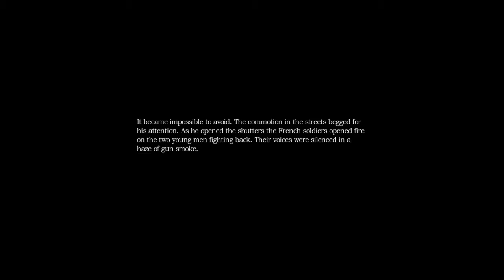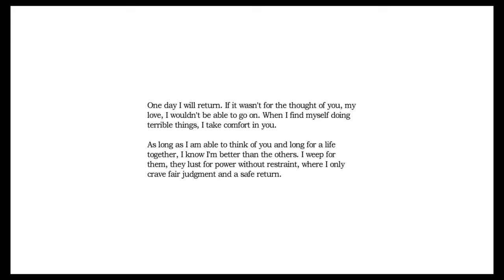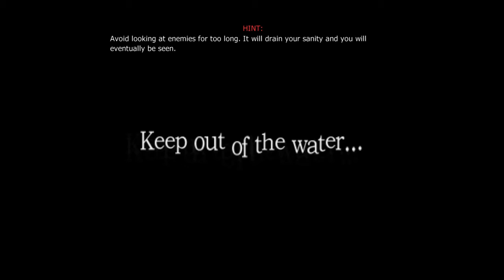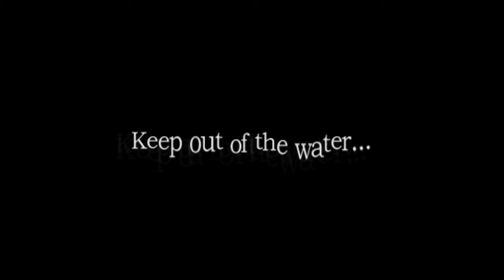AMNESIA PART 3